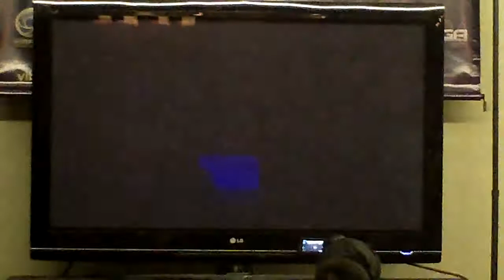D.I.D. 7 Grand Finals (RAW)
This is the Dead or Alive In Dallas tournament, the game being played is Dead or Alive 4. This is raw footage of the grand finals, June 10, 2011 D.I.D. 7.

Grand Finals: Best of 7 (First to 4 matches)

Allan Paris: Kasumi
             VS
SweetRevenge: Gen Fu and Spartan (Nicole)